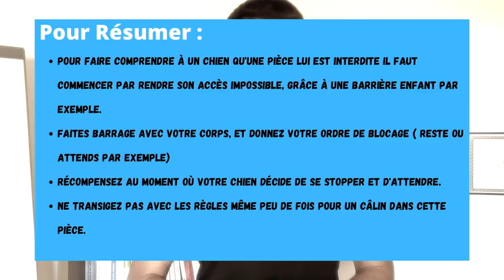INTERDIRE UNE PIÈCE à votre chien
👉 À REGARDER POUR APPROFONDIR :

▬▬▬▬▬▬▬▬▬▬▬▬▬▬ AU PROGRAMME ▬▬▬▬▬▬▬▬▬▬▬▬▬▬

Dans cette vidéo, on parle de : Comment
Nous allons notamment aborder les sujets suivants :

00:00 : INTERDIRE UNE PIÈCE à votre chien

▬▬▬▬▬▬▬▬▬▬▬▬▬▬ QUI SUIS-JE ? ▬▬▬▬▬▬▬▬▬▬▬▬▬▬